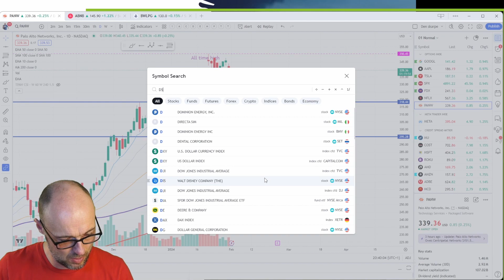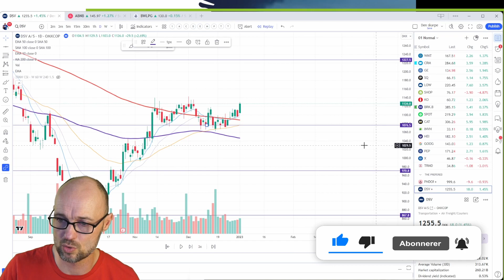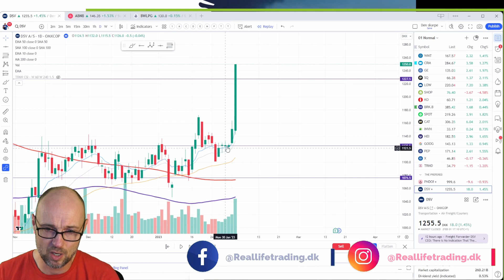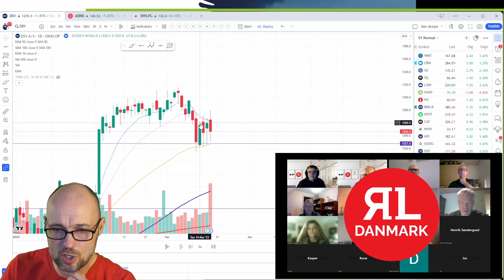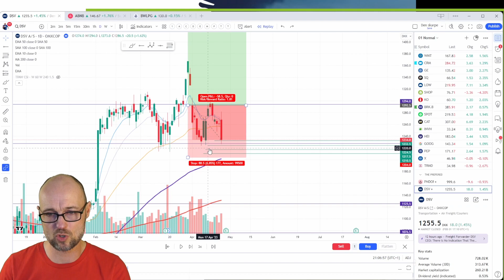Begynderkursus i TA og trading .Modul 3. Lektion 3. Backtrading!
Dette er vores nye officielle begynderkursus i teknisk analyse og swingtrading.

Du finder hele kursus - uden reklamer - på reallifetrading.dk